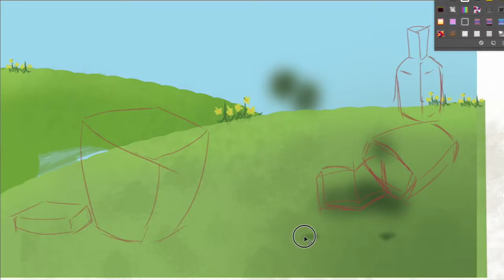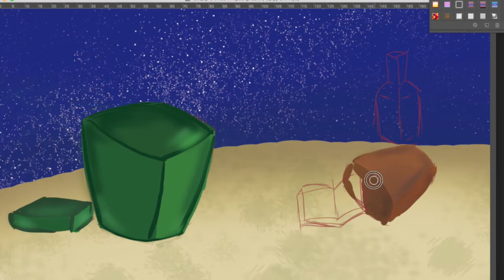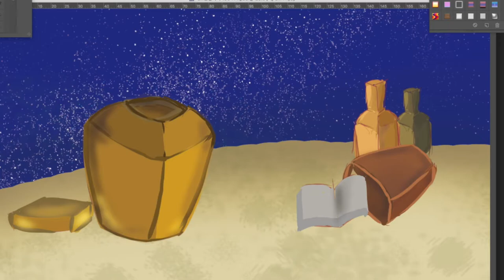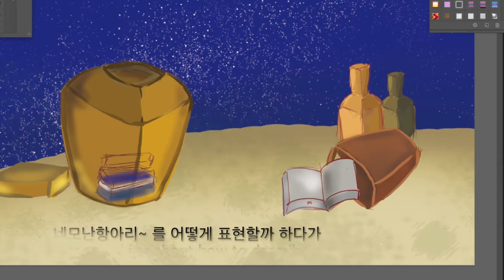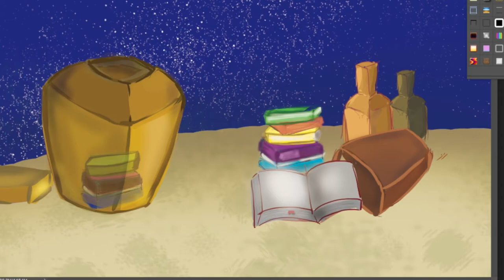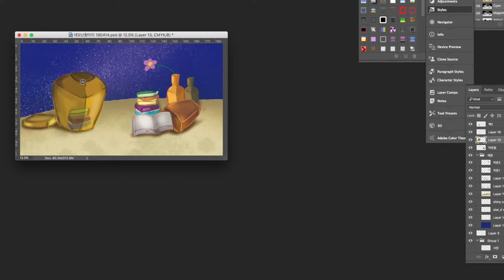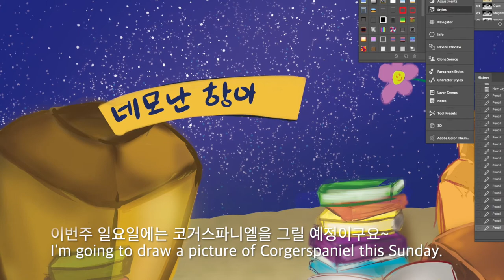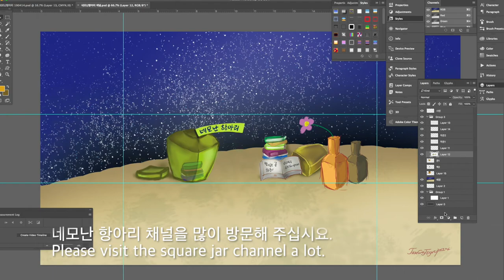[태블릿그림] 책소개 채널아트 그림그리기 Channel Art Paintings, Book Review Channel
안녕하세요 작은서랍입니다.
Hello, I'm Little Box.

오늘은 ‘네모난항아리’ 라는 채널의 그림을 그리려고 합니다.
Today, I'm going to draw a picture of a channel called the "square-shaped jar"

동물 그림은 있는 그대로에 저의 느낌을 포함해서 그리면 되는 거지요
Animal paintings can be done just as they are, including my feelings.

그러나 어떤 채널의 인상을 그리는 것은 쉬운 일이 아니라
But it's not easy to make an impression on a channel.

보여드리는게 조금 부끄럽기도 하네요~
I'm a little embarrassed to show you.

이 그림은 저의 시각에서 본 ‘네모난항아리’라는 채널의 느낌이구요
This picture is a channel called the square jar from my point of view.

떠오르는 느낌을 그대로 옮겨 그린 그림입니다~
I drew it as I felt in my head.

언제나 그렇듯이 정성을 다해 그렸음은 물론이구요^^
As always, I drew it with all my heart.

네모항아리님이 그림을 요청 하셨을때 흔쾌히 대답할 수 있었던 것은
When a square jar asked for a painting, it was a pleasant answer.

그만큼 이 채널을 좋아하는 구독자이기도 합니다
I'm a big fan of this channel.

책을 좋아하지만 읽지 못했던 것들을 여기 가서 보기도 하구요
I like books, but I go and see things I can't read.

항아리님이 풀어내는 이야기에 푹 빠져 듣다 오기도 합니다
I always listen hard.

유튜브를 하면서 좋은 채널을 만날때마다 그날은 행운의 날이라고 생각하거든요
Every time I'm on YouTube and I'm on a good channel, I think it's a lucky day.

이 채널을 알게된것은
I met this channel.

영화 말모이를 보고난 후 역사에 대해 좀더 알아보던 중에 검색으로 들어가게 되었구요~
After watching the movie, I went to search while I was looking into history.

처음 본 영상이 ‘윤봉길의사’에 관한 내용이었던거 같다
I think the first video I saw was about Yoon Bong Gil.

그냥 빠져서 듣고 숙연해졌던 기억이 있어요
I just remember being lost, listening, and listening.

마치 항아리속에서 울리는 듯한 목소리로 독자의 입장에서 설명과 소개를 하는 채널입니다
He explains and introduces books in a resonating voice in the jar.

책을 좋아하신다면 꼭 한번 가보시라고 권해드리고 싶네요^^
If you like books, I recommend you to go there.^^

네모난항아리~ 를 어떻게 표현할까 하다가
I was thinking about how to describe a square jar.

머리속에서 시키는대로 처음엔 초록색으로 그렀던건데
It was green at first, like I told you in my head.

길가에 세워진 초록색 쓰레기통이 갑자기 확!!
The green trash can by the side of the road suddenly burst!

뇌리를 스치면서 바꾸게 되었어요
I changed it as I passed through my brain.

그래서 황금색 항아리로 만들었는데
So I made it into a golden pot.

네모난항아리님은 초록색이 좋다고 하셔서 초록도 보내드렸답니다~
The square jar said green is good, so I sent it to her.~

항아리를 살짝 기울게 한것은 책의 무게를 표현한 것이구요
The slight tilt of the jar represents the weight of the book.

항아리속에는 아끼는 책들이 들어있을거 같은 예감으로 그렸어요~
I had a premonition that there would be books in the jar that I loved.~

항아리속에서 꺼낸 책을 읽고 소개하는 느낌을 담아보았습니다
I read a book that I took out from the jar and I felt like I was introducing it.

하늘에 쏟아지는 별빛은 책속에 더 깊이 빠져들게 하는 기운을 가졌겠죠?
The starlight in the sky must have the energy to sink deeper into the book, right?

호리병 항아리에는 미소의 꽃을 꽂았구요
Put the flowers of a smile in a jar of porridge.

그동안 동물만 그리다가 사물을 그려보니 스타일이 다르네요~
In the meantime, I've been drawing animals, but now I've drawn things, and they have different styles.

세밀하게 그리는것보다 살짝 다가가기 쉬운 느낌으로 작업해 보았어요~
I've worked on it with a feeling that it's easier to get closer than to drawing it in detail.

어떤가요? 정밀한것도 좋지만 이런 스타일
I hope you like the square jar.~ᄒ

지난 일요일에 그림그리는 과정을 실시간 방송으로 했었는데
Last Sunday, I did a live broadcast of the drawing process.

obs 프로그램의 에러로 인해 예기치 않게 끊어졌어요
It was cut off unexpectedly because of an error in the OBS program.

보고 계셨던 분들이 있다면 죄송한 마음입니다~^^;;;
I'm sorry if you've been watching this~^^;;;

이번주 일요일에는 코거스파니엘을 그릴 예정이구요~
I'm going to draw a picture of Corgerspaniel this Sunday.

특별한 이변이 없는한 일요일 10시에 방송할 예정입니다~
It's scheduled to air Sunday at 10 p.m. unless there's anything special.~

이제 다 되었네요~
Now the picture is complete.

채널아트도 하나 만들어 볼게요~
I'm going to make a channel art.

책소개 채널 느낌이 있나요?
Do you feel like a book introduction channel?

네모난 항아리 채널을 많이 방문해 주십시요.
Please visit the square jar channel a lot.

변경하실 수 있도록 글씨 없는것도 한개~
One without writing so you can change it.